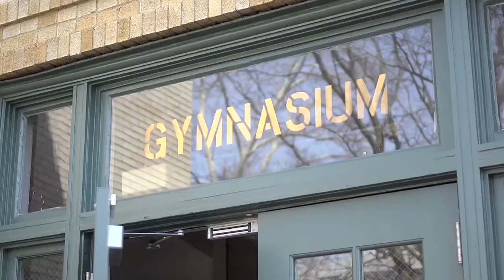Breaking a Sweat & Breaking a Stereotype, at Carnegie Mellon University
Tori is breaking a sweat and breaking a stereotype as an Economics major and student athlete, who has also studied abroad, while attending Carnegie Mellon.